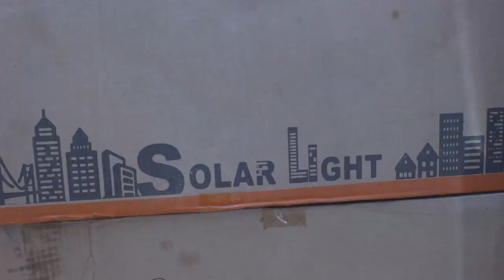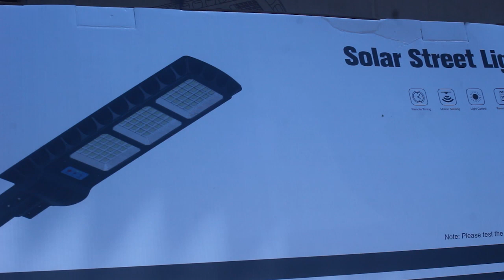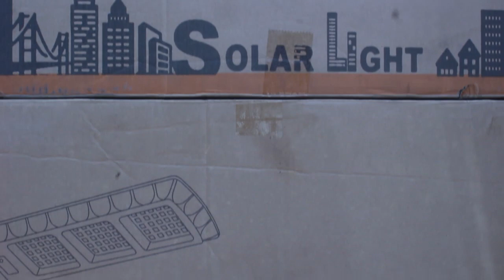PROFESSOR KANU DONATE SOLA LIGHTS TO PARAMOUNT CHIEF OF BOMBALI DISTRICT.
As a way to give back to his People the Principal and Vice-Chancellor of Milton Margai Technical University Prof. Dr. Philip John Kanu have donated 24 pieces of Solar Light system to twelve Chiefdom in the Bombalie and Tonkolili Districts Northern Sierra Leone, this came about as a request made by the Paramount Chiefs of the Districts.